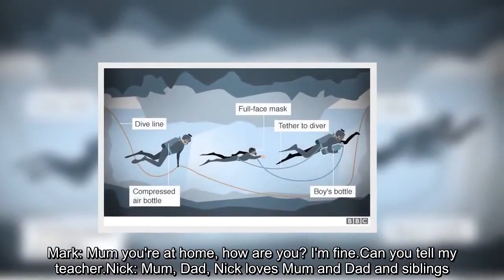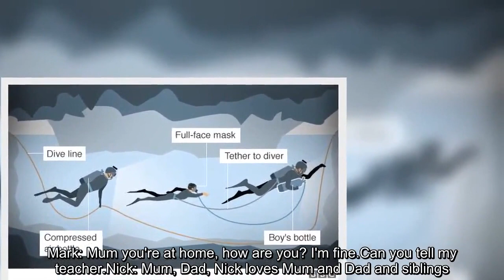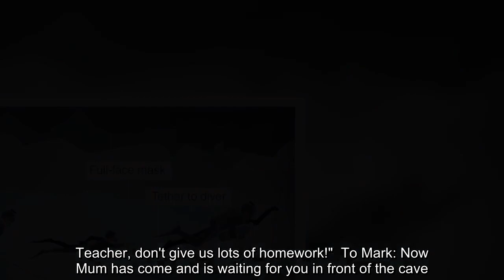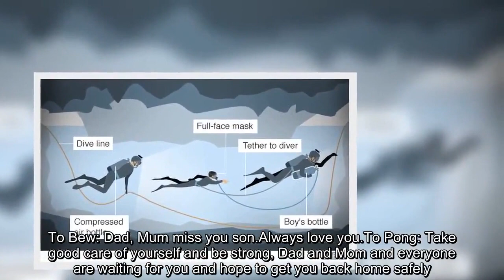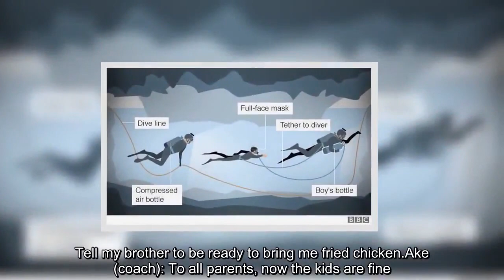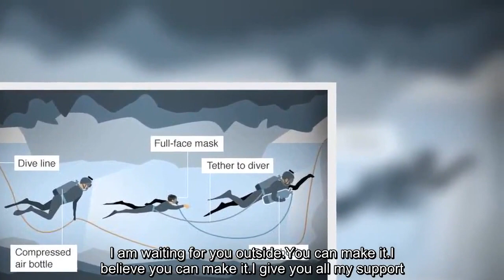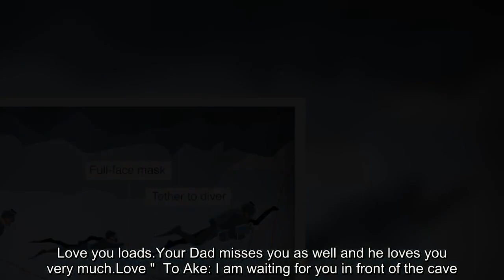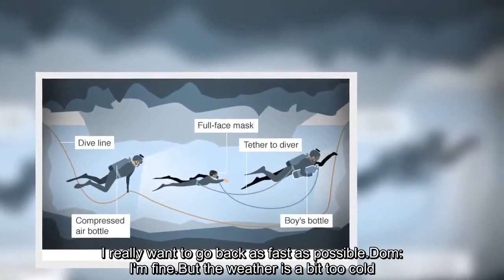Thai cave rescue: Boys and parents send letters of love and reassurance